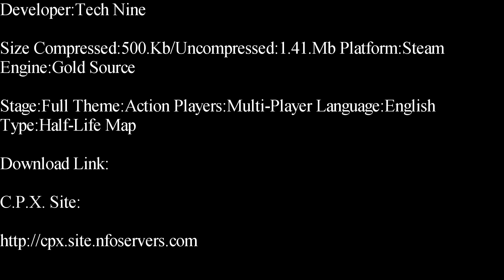Half-Life-Bad Taste Snowfall Deathmatch Map Showcase